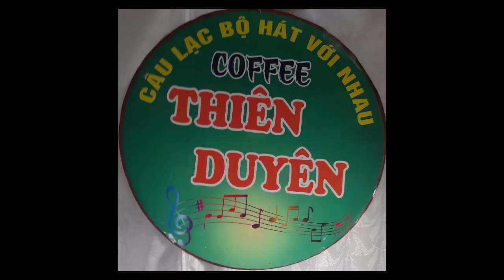Rừng Lá Thấp- tr bày: a Trung- tg: Trần Thiện Thanh